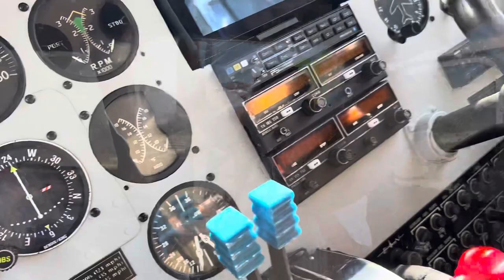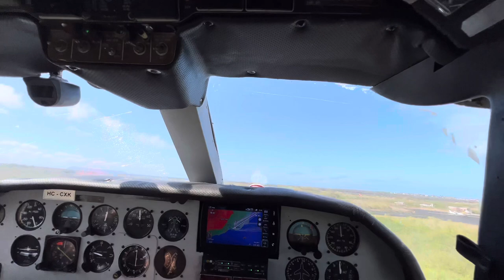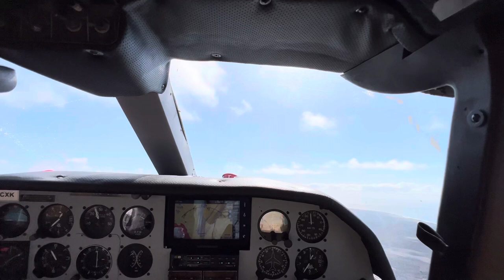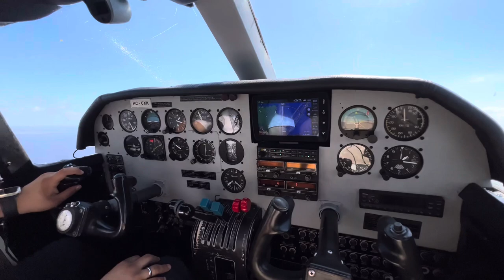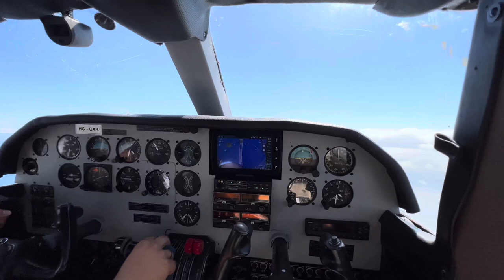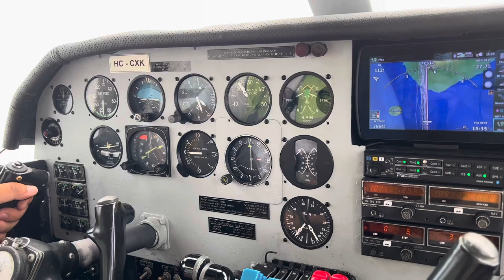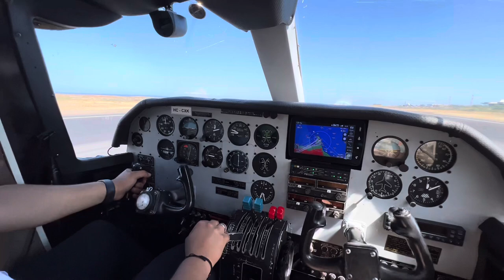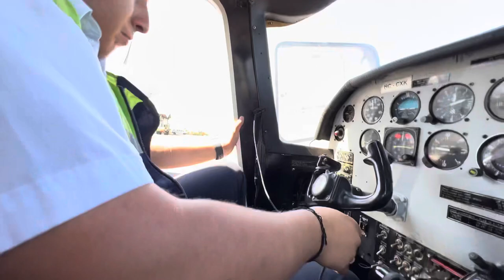A 9 seater plane flight from Isabela to Baltra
A 9 seater small plane flight from Isabela to Baltra